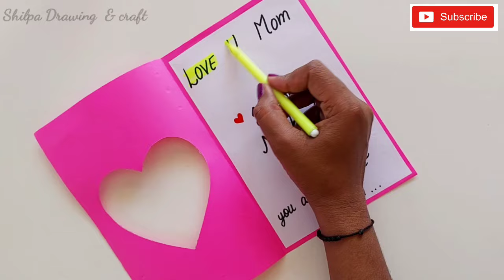Easy & Beautiful Mother's Day Card making|DIY How to make Birthday greeting Card for mom|Gift idea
Easy & Beautiful white paper Mother's day Card   making idea |DIY Happy Mothers day greeting Card|Handmade Mother card

Hello friends

In this video we will learn how to make quick simple and easy beautiful Handmade greeting card or gift for Mother day.

To make this mothersday you will need
1.white sheet
2.scissors
3.sketch pen

cards
greeting cards
 greeting card
card
Happy Mother's day greeting card